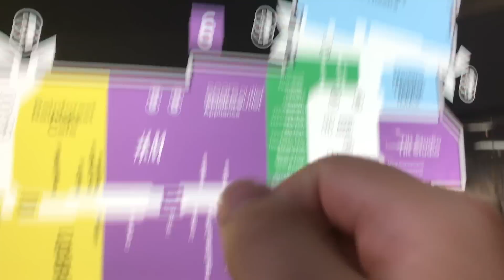The Anime Collector's First Impressions - Your Name (Kimi no Na wa)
Today The Anime Collector and his wife go out to see Makoto Shinkai's award-winning masterpiece "Your Name" (Kimi no Na wa).